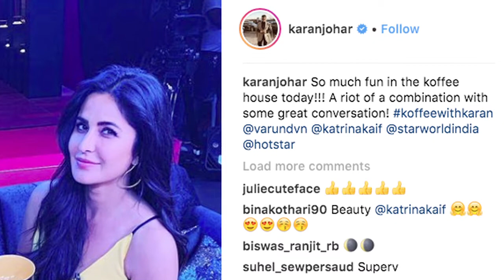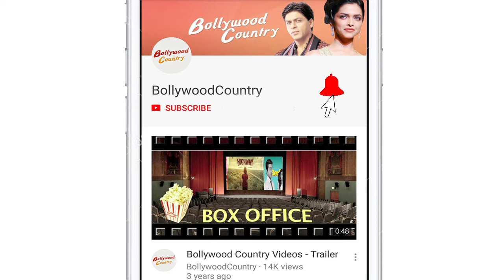Koffee With Karan 6 | Katrina-Varun to FIGHT for Coffee Hamper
Bollywood news and Hindi TV Cinema with your favourite celebrities and exclusive news updates.

Karna Johar's 'Koffee With Karan' is known for bringing forward some unique pairs together for the talk show, one of them being Katrina Kaif and Varun Dhawan. Earlier, Arjun Kapoor and Janhvi Kapoor had paired, father-daughter duo Saif Ali Khan and Sara Ali Khan, Contemporaries Deepika Padukone and Alia Bhatt among others.